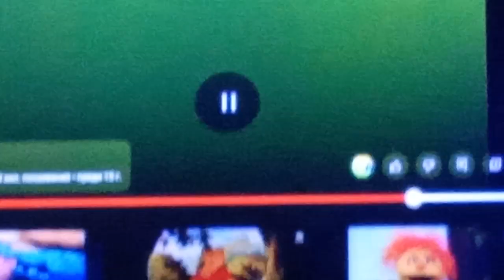Now I Know My ABC's V2